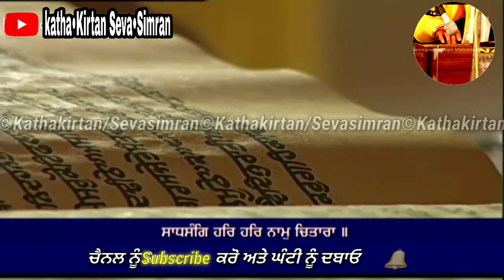🔴ਹੁਕਮਨਾਮਾ🔴Live Hukum Nama Sahib From Darbar Sahib ,Amritsar ,੨੯ ਦਿਸੰਬਰ,੨੦੨੦